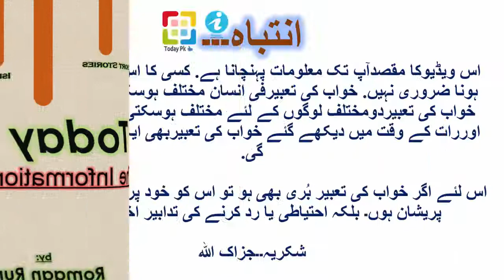Khwab Mein Dozakh Dekhna - Khwabo Ki Tabeer | What Do Dreams Mean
todaypk, In this video, will tell you about (Khwab Mein Dozakh Dekhna - Khwabo Ki Tabeer | What Do Dreams Mean ).
you will also find information about
1: Khwab Mein Dozakh Dekhna - Khwabo Ki Tabeer | What Do Dreams Mean
2: khwabon ki tabeer
3: khwabon ki tabeer in urdu islamic online
4: khwabon ki tabeer in islam
5: islamic dreams

Any Comment and Any Like / Dislike under this video Will be Highly Appreciated. In Case of any query, I will Reply you as early as possible.
Mazeed App Ko Iss Channel Mien :
1. Rizaq mien barkat,
2. Sirf Teen Martba Parhain Or Rizaq Main Izafa.
3. Har Mushkil Kam kay Lye Aasan Wazif.
4. Idher Wazifa Parha or Udhr Kaam Ho Gya.
5. Haml Qarar Pany Kay lye Khas Azmooda Amal.
6. Teen Sortain. Teen Din Aur Har Mushkil Ka Hal.
7. Bay Rozgaar Kay Liye Kamyaab Amal.
8. Allah K 7 Naam Parhain Or Maal O Dolat Main Barkat Payien.
9. Maaldari.
10. Pora Saal Purse Khali Na Ho ga.
11. Har Hajat Kay Liya Kamyaab Wazifa.
12. Hal-ul-Mushkilaat K Lye Azmaya hwa Wazeefa.
13. Wazaif | Nokri Ki Bandish Ktm Krny Ka Khas Amal.
14. ki videos milien ge.